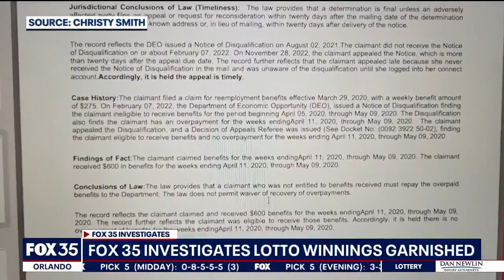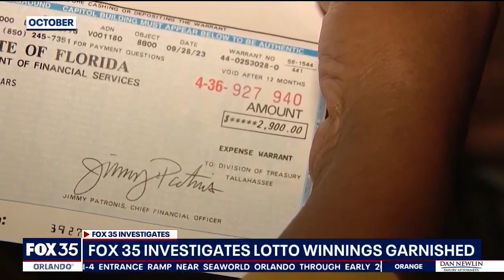Millions in Florida lottery winnings are being confiscated by the state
Data from the State of Florida shows thousands of lottery winners have had their lottery winnings garnished by the state's unemployment agency. FOX 35 News has been hearing from dozens of people who say they don't understand why.